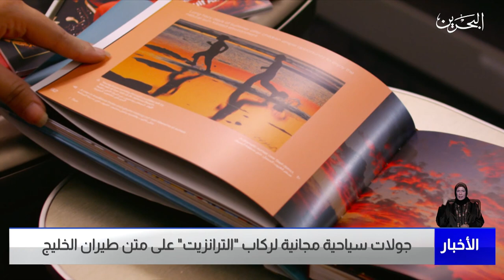البحرين مركز الأخبار : جولات سياحية مجانية لركاب الترانزيت على متن طيران الخليج 07-07-2023